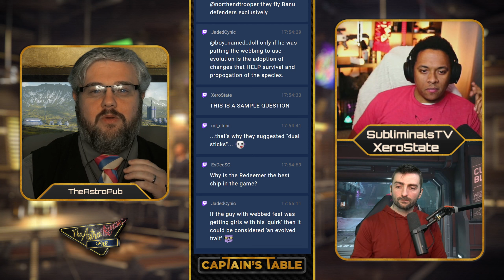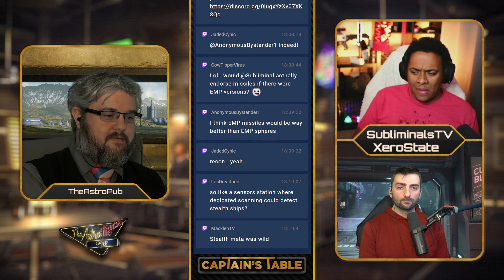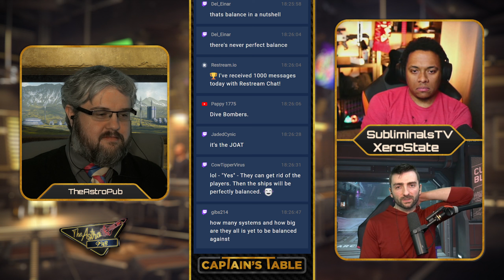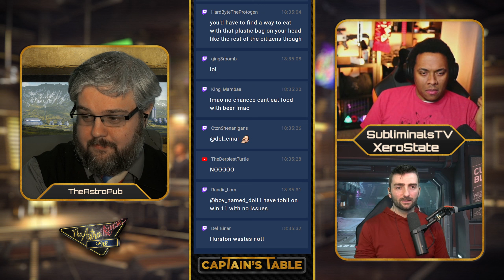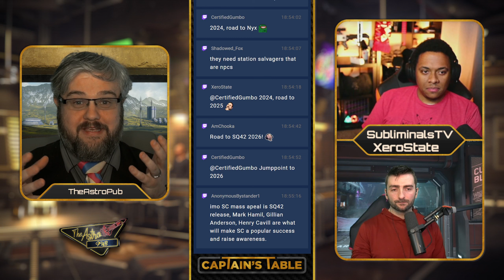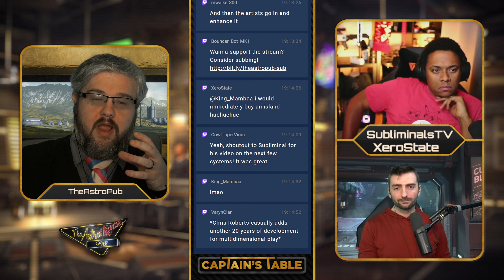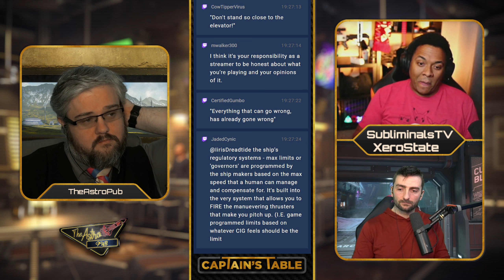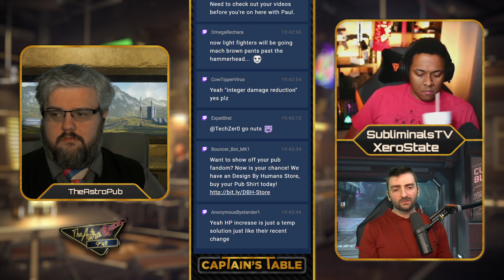Can Bigger Ships Get Better? | Captain's Table Q&A (ft. SubliminaL & XeroState)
Each week we have a cast of Star Citizen fans from around the 'verse talk about the weeks news, updates, and thoughts of the community.

The Captain's Table - Episode 4  was recorded live  on January 28th 2022.

Watch it live Saturdays 3 PM PST | 6 PM EST | 11 PM GMT